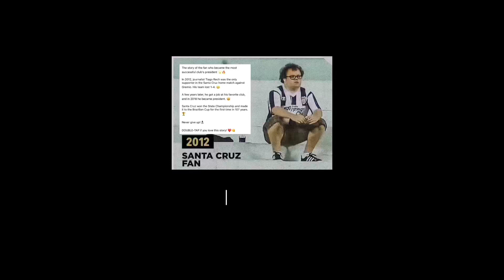From Solo Supporter to Club President: The Inspiring Journey of Tiago Rech 🌟🔥🏆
Dive into the extraordinary journey of Tiago Rech, a dedicated football fan who transformed his passion into leadership. From being the lone supporter in a challenging match to becoming the president of Santa Cruz, this is a tale of resilience and triumph. In 2018, under Tiago's leadership, Santa Cruz achieved historic victories, winning the State Championship and reaching the Brazilian Cup after 107 years. Discover the inspiring story that proves dreams can come true when you never give up on your passion for the game. ⚽🌟